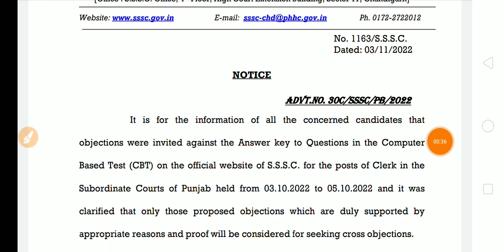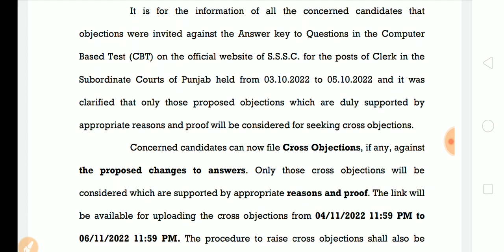New Update| Punjab Haryana High Court| New Notice| Special Education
Special Education

 Punjab Haryana High Court Clerk| Special Education

Haryana High Court Clerk। कितने Candidates ने Form Fill किया। कितना Competition है Special Education